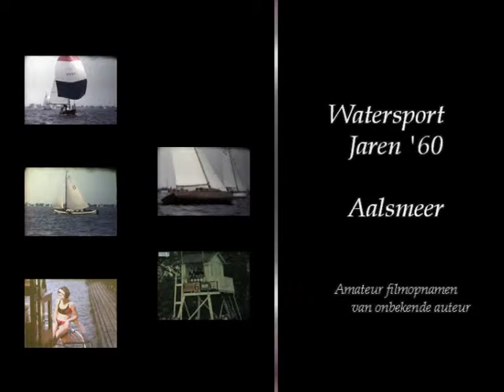Aalsmeer water sports 60 years ' 🔴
Content by: Filius, Henk

Description: Compilation of 8 mm amateur recordings made in the years ' 60 of the last century. Film Location: Westeinder Plas Aalsmeer